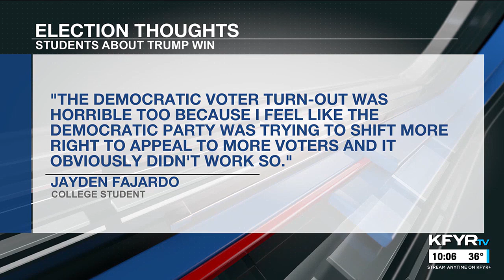College students react to election results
A common sentiment shared by some of the students was confusion about the measures proposed on the statewide ballot.